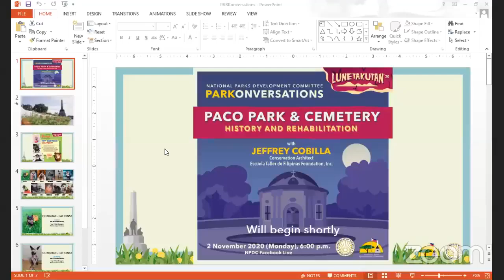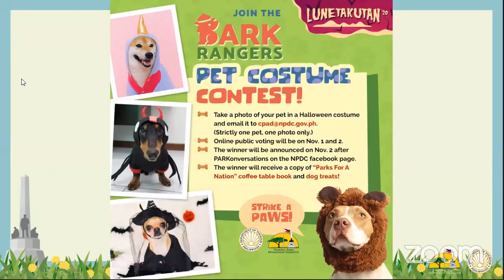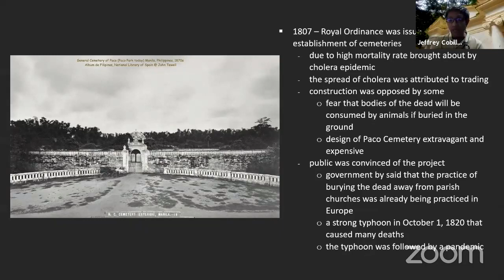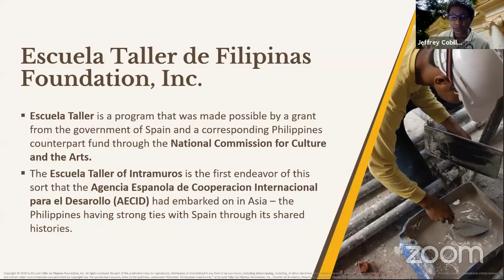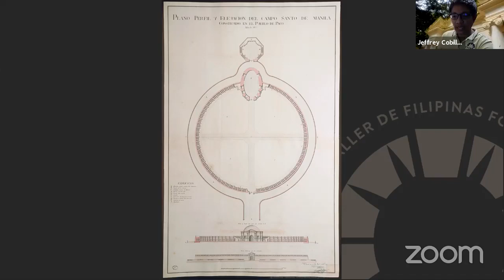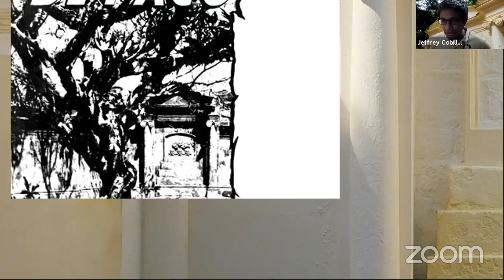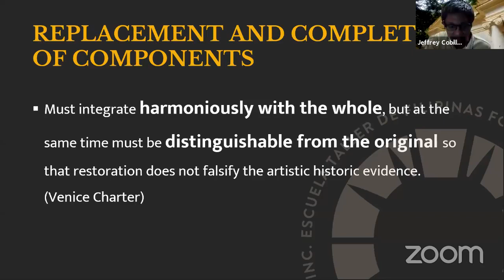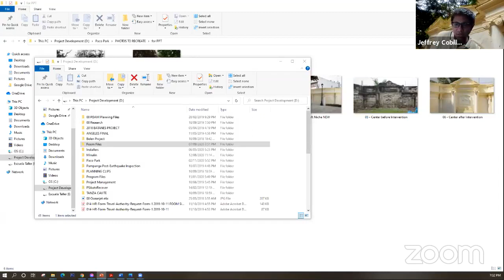𝐏𝐀𝐑𝐊𝐨𝐧𝐯𝐞𝐫𝐬𝐚𝐭𝐢𝐨𝐧𝐬: 𝐏𝐚𝐜𝐨 𝐏𝐚𝐫𝐤 & 𝐂𝐞𝐦𝐞𝐭𝐞𝐫𝐲 - 𝐇𝐢𝐬𝐭𝐨𝐫𝐲 𝐚𝐧𝐝 𝐑𝐞𝐡𝐚𝐛𝐢𝐥𝐢𝐭𝐚𝐭𝐢𝐨𝐧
Date of Discussion: 02 November 2020
Guest/Resource Speaker: Arch. Jeffrey Cobilla
Host/Moderator: Jezreel Gaius Apelar

Arch. Cobilla talked about the range of conservation activities in preserving the historic Paco Park.